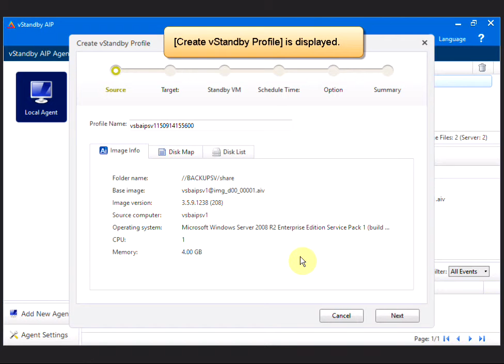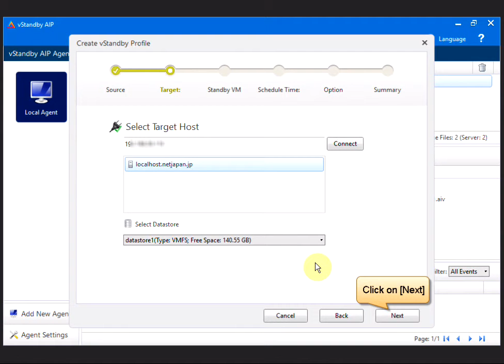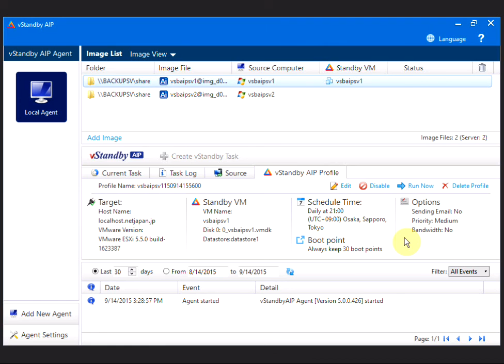How to configure task settings to create boot points on standby virtual machine from image files.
NetJapan's vStandby AIP is a revolutionary new Instant Disaster Recovery (DR) solution that was specifically developed to combine the lightning-fast recovery speed of vStandby with ActiveImage Protector’s advanced backup technologies, offering users a better alternative for DisasterReady instant availability.